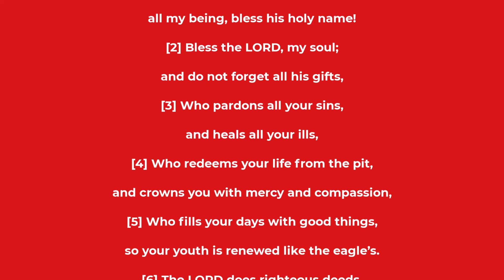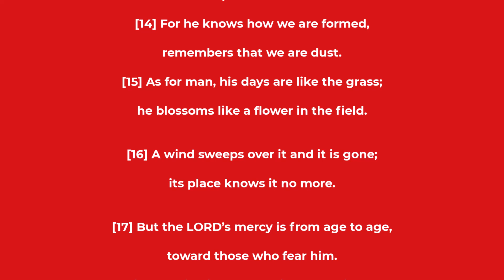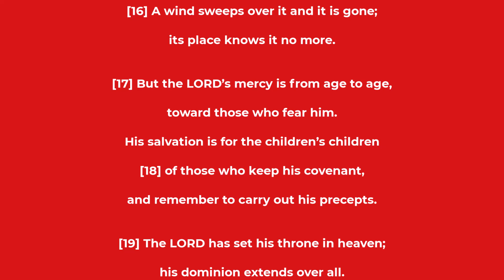Psalm chapter 103